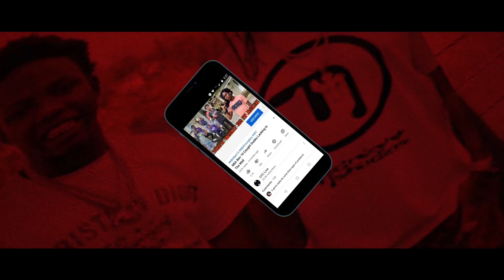YNW Melly Coming Home In Late April Or May? 😱🤷🏾‍♂️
1)This video has no negative impact.
3)It is transformative in nature.